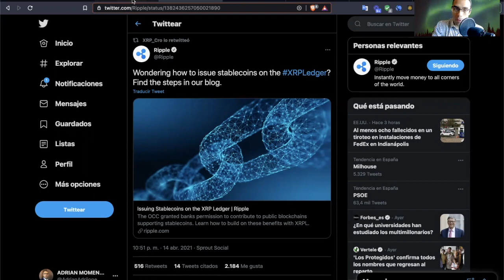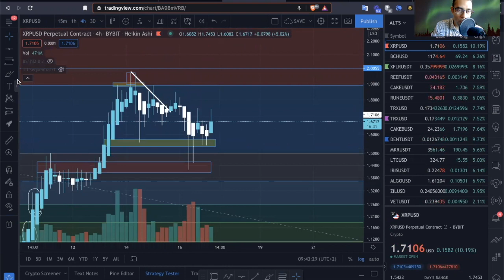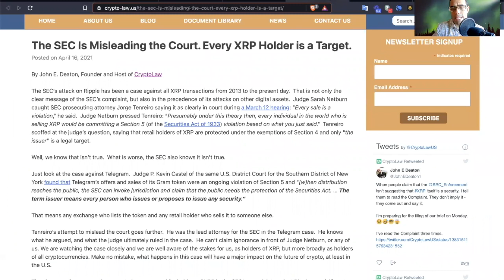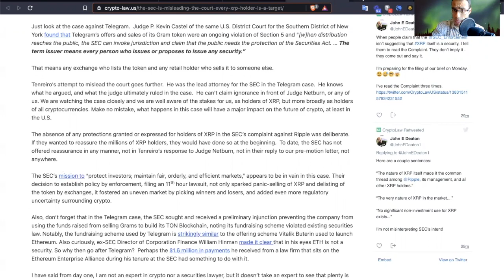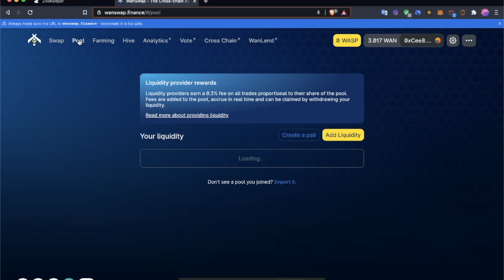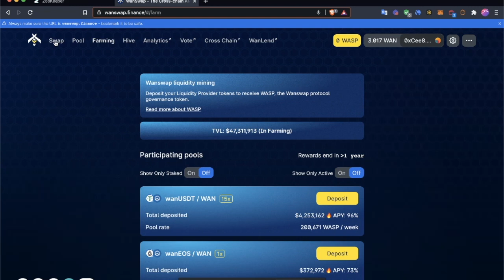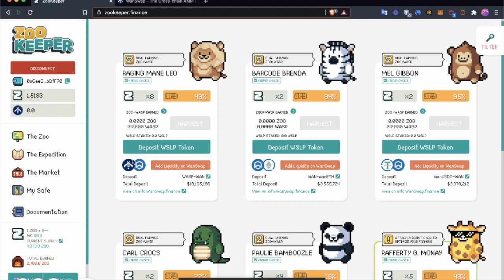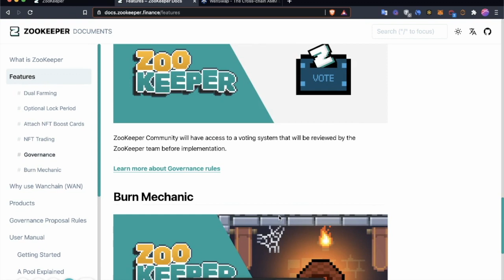DOGE Anunciando XRP Pump!?! 🐶😳 Acciones Ilegales de SEC Investigando a Ripple?!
*NADA de lo que diga constituye asesoramiento financiero NI consejo de inversión*
Consultas en privado.

📢 🔥  Comunicados Momentum 3.0 Análisis de XRP, alts y BTC🔥 📢

00:00 Precio de XRP y DOGE ! Alerta Escenarios!

03:30 DeFi en XRP
Información XRP en Wanchain:

11:10 Tutorial Farming Wanchain XRP. Recompensas por crear mercado (Minería de Liquidez).

momentum3.0